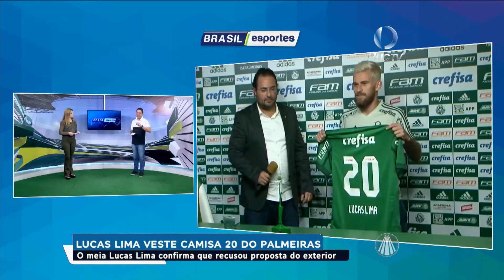Lucas Lima é apresentado no Palmeiras